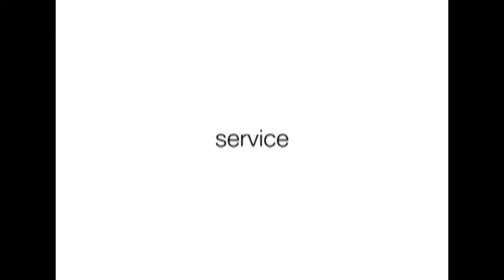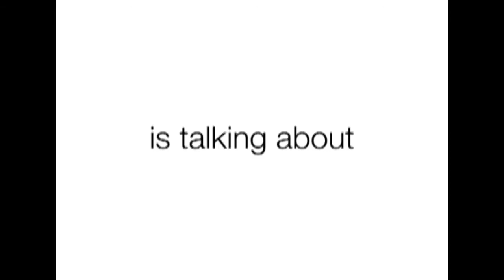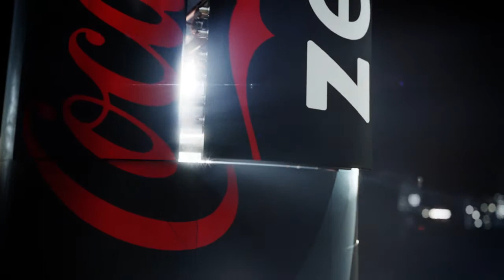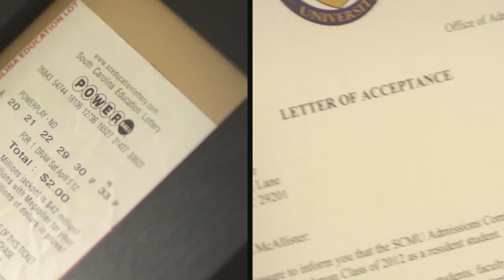Mike & Mike 11/18/2014